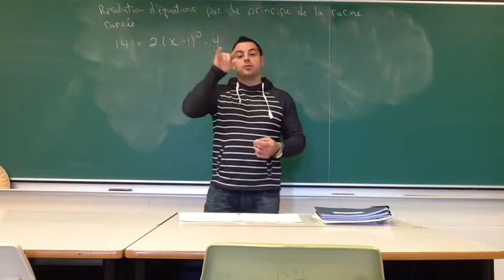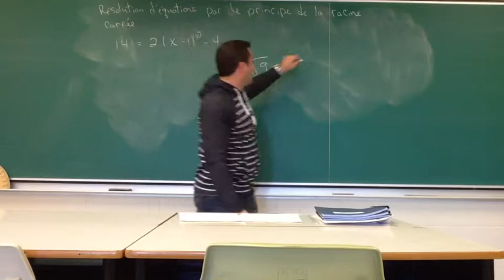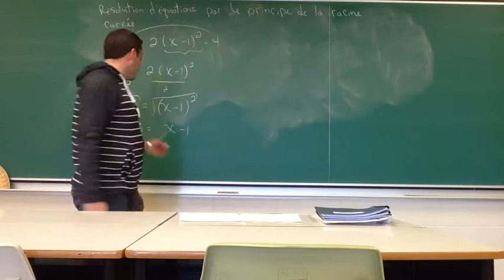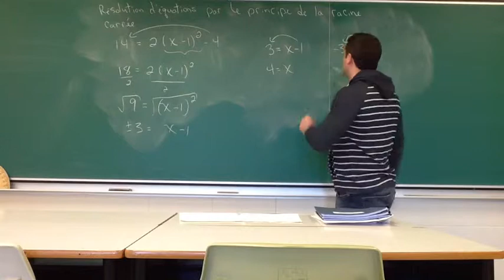Comment Résoudre Une Équation Quadratique Avec Le Principe De La Racine Carrée?